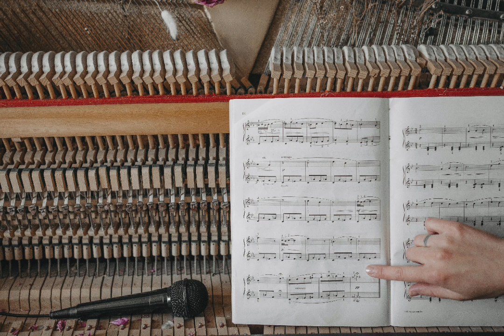Copyright Free Music - The Gentlemen - DivKid